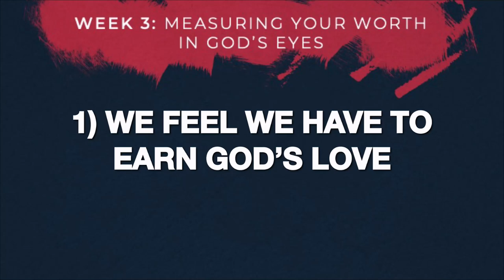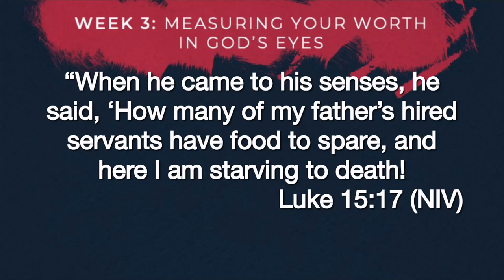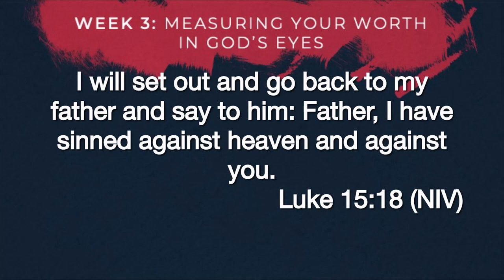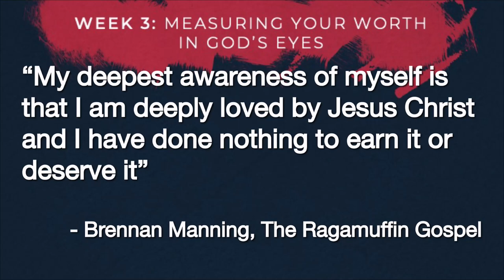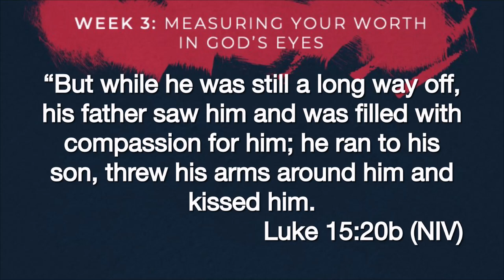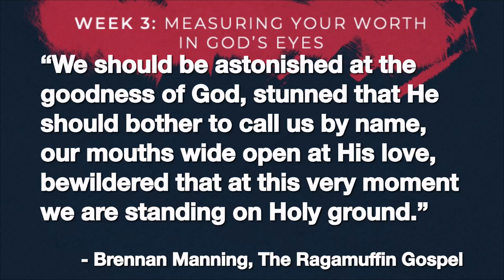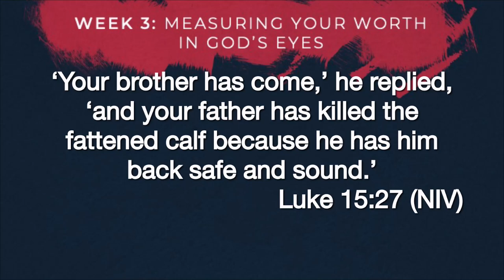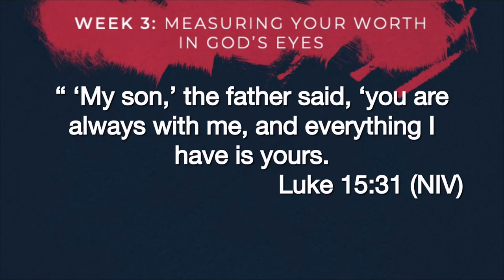Measuring Your Worth in God's Eyes - Created for Significance - Week 3 - 15 January 2023